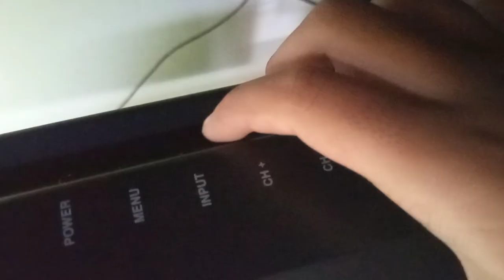cara mengatasi tv terjebak mode usb